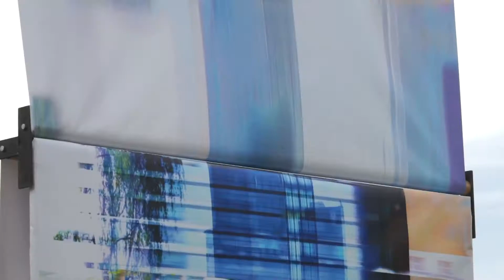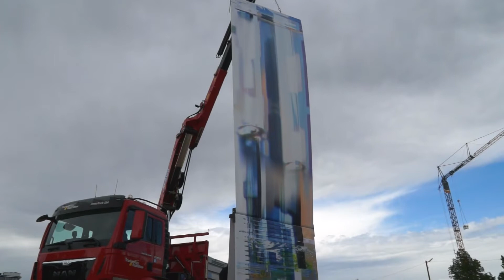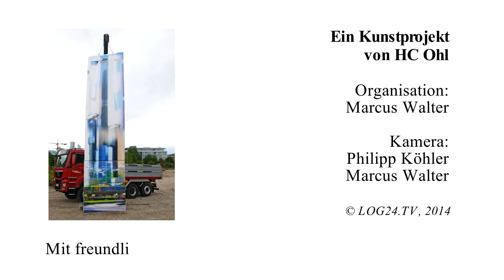Kunst am Kran Making of V2